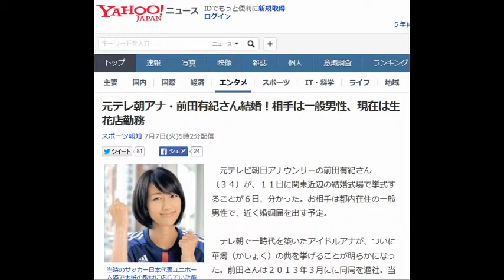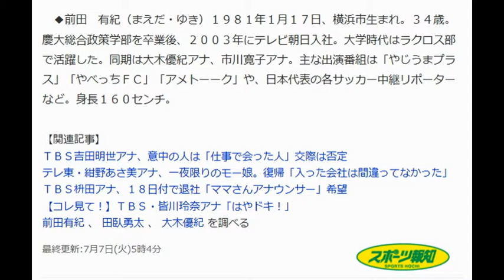元テレ朝アナ・前田有紀さん結婚！相手は一般男性、現在は生花店勤務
元テレビ朝日アナウンサーの前田有紀さん（３４）が、１１日に関東近辺の結婚式場で挙式することが６日、分かった。お相手は都内在住の一般男性で、近く婚姻届を出す予定。

 　テレ朝で一時代を築いたアイドルアナが、ついに華燭（かしょく）の典を挙げることが明らかになった。前田さんは２０１３年３月にに同局を退社。当時は「アナウンサーとしてキャリアを積んでいく中で、その他にも勉強したいことがいくつか出てきました。自分と向き合いながら掘り下げたいと思い、留学のため退社することを決めました」と話していた。その後は英国への語学留学ののち、フラワーアレンジメントを猛勉強。現在は「子供のころからの夢だった」という都内の生花店に勤務している。市場での仕入れも任されているほどで、フリーとしてアナに復帰する意向は全くないという。

 　前田アナは０３年に同局に入社。入社６日後にサッカー番組「やべっちＦＣ」の進行アシスタントとしてデビューするなど、同局のエースとしてスポーツやバラエティーを中心に活躍した。天然ボケな発言と愛くるしい笑顔で人気を博し、１０年のサッカーＷ杯・南アフリカ大会では同局の「Ｗ杯応援団長」を務めたことも。サッカー界の女神として世の男性から絶大な支持を受けた。

 　また、１０年ごろからはバスケットの元ＮＢＡ選手・田臥勇太（３４）＝リンク栃木＝との交際も取りざたされたこともあったが、結婚相手は全く別の一般男性。式は関係者らを招き、盛大に執り行われるという。

 　◆前田　有紀（まえだ・ゆき）１９８１年１月１７日、横浜市生まれ。３４歳。慶大総合政策学部を卒業後、２００３年にテレビ朝日入社。大学時代はラクロス部で活躍した。同期は大木優紀アナ、市川寛子アナ。主な出演番組は「やじうまプラス」「やべっちＦＣ」「アメトーーク」や、日本代表の各サッカー中継リポーターなど。身長１６０センチ。

【関連記事】
 ＴＢＳ吉田明世アナ、意中の人は「仕事で会った人」交際は否定
テレ東・紺野あさ美アナ、一夜限りのモー娘。復帰「入った会社は間違ってなかった」
 ＴＢＳ枡田アナ、１８日付で退社「ママさんアナウンサー」希望
 【コレ見て！】ＴＢＳ・皆川玲奈アナ「はやドキ！」
 前田有紀  、  田臥勇太  、  大木優紀  を調べる